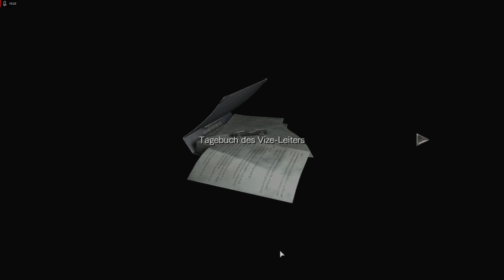Resident Evil 0 (Reworked) / Let's Play in Deutsch Teil 10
Wie versprochen gehen wir zurück in die Zeit zum Anfang aller Anfänge. Resident Evil 0 erzählt die Vorgeschichte der Resident Evil Serie. Die Reworkte Grafikengine ist zwar nicht mehr State of the Art, aber ich find es wichtig auch den Anfang dieser großartigen Spieleserie zu zeigen. Resident Evil 0 hat seinen Anfang auf der Nintendo Wii und das sieht man dem Spiel an den Farben auch noch an. Die Steuerung wurde aber bei der PC vernünftig umgesetzt und mit der Reworked Variante nun auch grafisch im vernünftigen Rahmen. Ich bin gespannt auf die Story und freue mich auf gruslige Aufnahmesessions mit euch!

Resident Evil 0 läufe täglich um 20.00 Uhr in 30 Minuten Folgen.

Das sagt der Entwickler zum Spiel:
Resident Evil 0 enthüllt, was hinter dem Villen-Zwischenfall steckt, dem Auslöser der gesamten Handlung der Resident-Evil-Serie. Diese Remastered-Version bietet die Story und das Gameplay des Originals und wartet zusätzlich mit atemberaubender HD-Grafik, 5.1-Surround-Sound, optionaler modernisierter Steuerung und Breitbild-TV-Kompatibilität auf. Mach dich bereit, die grausamen Geheimnisse zu enthüllen, die die Ursprünge des Bösen bergen.